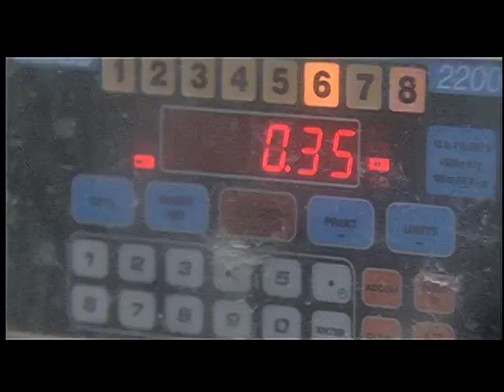Why We Manage.mpg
A brief explanation of why the Gulf of Mexico Fishery Management Council manages fisheries in the federal waters of the Gulf of Mexico.